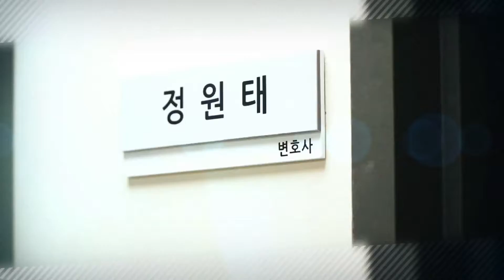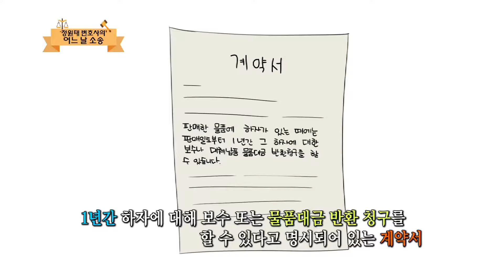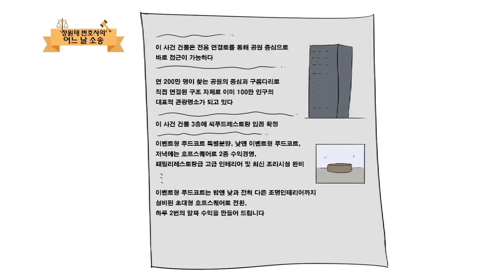하자담보책임과 채무불이행 책임_정원태 변호사의 어느날 소송 3회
하자담보특약과 채무불이행책임
 차이와 상호관계, 착오와 계약의 취소,
허위광고와 사기에 의한 법률행위 취소
 기한과 조건, 정지조건부 등
 알기 쉽게 사례들로 알아 보는 법률정보!

법률방송 매주 수요일 밤 10시